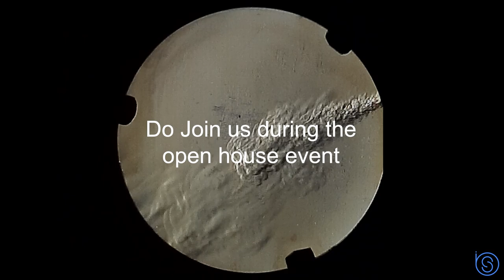Shadowgraph and schlieren demo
A quick and dirty video of shadowgraph/schlieren demo under preparations at the BIOS lab in SeNSE, IIT Delhi. This is for school kids coming to visit IIT Delhi during openhouse event on 4th Nov 2023.

Shadowgraph and schlieren imaging are powerful techniques for flow visualization. It works on the principle of refraction, which states that light bends when it passes from one medium to another. This bending of light creates caustics (similar to those seen in a swimming pool lit under sunlight). Whenever a flow causes a change in the refractive index or density of the medium, it causes a change in the intensity pattern recorded at the sensor. This change in intensity can be used to create an image of the flow, which can be used to study the flow of fluids, the propagation of waves, and other phenomena.
In this demo, we use a concave mirror (similar to the one used in telescopes), a point-light source (a mobile phone flash light), and a camera (in a mobile phone). By aligning the mobile phone in front of the mirror, we are able to image the flash light into the camera. In this case, any flow in front of the mirror causes the formation of light and dark regions, highlighting the visibility of the flow.
In this video, you may see three different kinds of samples:
A gas lighter
A candle
A room freshener
Many more flows are observable using this technique. For example, can you see the heat from your palm? Find out during our live demo...